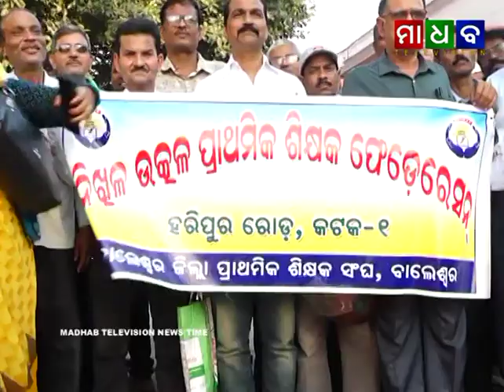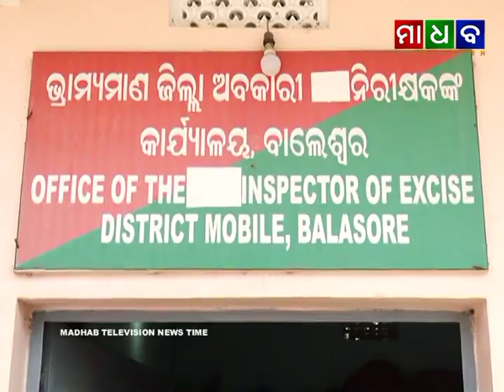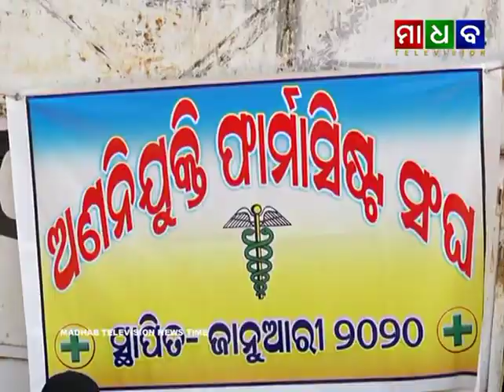Madhab Television News Time 19-02-2020